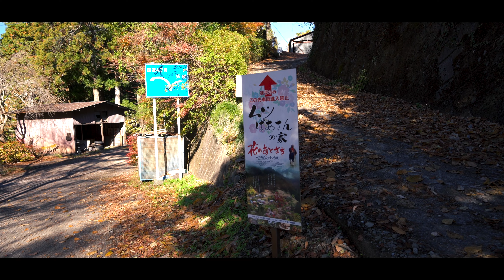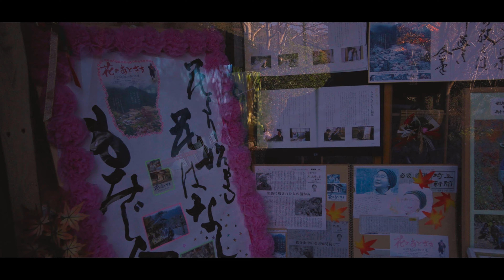【ぶらり#113】楢尾｜埼玉県｜ムツばあさんが作った天空の花里 美しい秘境 小さな原風景を歩いてみた｜Volkswagen T-Crossで行く秩父の旅｜Flower Village NARAO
吉田太田部地区は秩父市の最北端、神流川を挟んで群馬県多野郡と接する山の中腹に位置します。
旧吉田町は２００５年に秩父市に編入して各地名は吉田を冠します。

楢尾集落は吉田太田部の中心集落の対岸の山の中腹に飛び地のように孤立しています。
現在は無住ですが、住民はいます。「ムツばあさんの里」として知られ、観光客もいるため集落は整備されています。

小林ムツさんと御主人の公一さんは、老齢のため段々畑での農作業が出来なくなり、畑を山に返そうと決心しました。２００２年まで約１０年間で１万本以上の苗と花を植え育ててきました。
その姿はＮＨＫのドキュメンタリー番組『秩父山中　花のあとさき』で紹介され一躍世間に知られるようになります。
ムツさんは２００９年に、公一さんはその３年まえにお亡くなりになりました。

番組はその後再編集されて劇場公開映画となりました。

 【目次】
00:00 太田部橋を渡って吉田太田部地区へ（T-Cross走行動画）
01:47 楢尾到着・オープニング
02:55 T-Cross降車
03:24 楢尾集落へ
05:45 ムツおばあさんの家
08:30 その先の山道へ行ってもどってくる
19:36 中心の大きな家
12:25 一番上の家へ
14:30 その隣の家
15:35 その隣の廃屋
16:36 ブランコのある家
18:10 楢尾スナップ
18:55 T-Cross出発
19:21 エンディング

【撮影・編集雑記】
今回もレンタカーで借りたVolkswagen T-Crossで撮影にやってきました。『神ヶ原間物』に引き続き、POV走行シーンに加えて、以前からやってみたいと思っていた車両シーンを撮影してみました。
本当は遠くからT-Crossをとらえたシーンやドローン空撮も入れたかったのですが、一人での撮影だとなかなか制約があり、今後の課題になります。
POVシーンはGoPro HERO7を使いましたが、ISO上限設定のミスと、やはりα7シリーズとの画質の差が大きいので、やはりPOVシーンのカメラ選定も今後の課題です。
まあ、結構面倒くさいのと、予想以上に撮影に時間が掛かる（一人で撮影すると何回もリテイクがある為）今後やっていくかはわかりません。

撮影機材
メインカメラ：SONY α7SIII
メインカメラ：SONY α7C
レンズ：SONY SEL24105G
レンズ：SONY SEL2470Z Vario-Tessar T*
レンズ：TAMRON 28-200mm F2.8-5.6 Di III RXD
レンズ：TAMRON 70-180mm F2.8 DiIII VXD
レンズ：Voigtlander COLOR-SKOPAR 21mm F3.5
レンズ：Voigtlander SUPER WIDE-HELIAR 15mm F4.5 Aspherical III
レンズ：Voigtlander NOKTON 50mm F1.2 Aspherical
サブ動画カメラ：DJI Pocket 2
アクションカム：GoPro HERO8 Black

ジンバル：DJI RS3 Pro
ジンバル：DJI RS3
ジンバルサポート機材：Digitalfoto DH04 Pro
ドローン：DJI Air2S
収録マイク：SONY ECM-B1M
録音レコーダー：ZOOM H1n